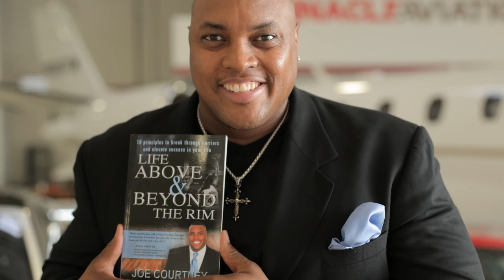Happy Birthday, iUniverse!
iUniverse is celebrating 15 years of books, authors, awards and milestones! Here we’d like to thank you for your authorship and friendship and assure you that our dedication to helping writers become authors remains as strong as it was 15 years ago.

iUniverse is a self-publishing company that makes it possible for writers to achieve the dream of becoming a published author. To learn more and to request your free publishing guide,